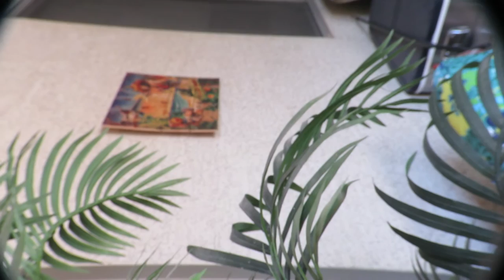Cicada Killer Wasp And Hummingbird Extreme Macro Video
Taken yesterday 8/17/16 on my patio in Phoenix Arizona. Look for Hummingbird at end...it came by for its normal afternoon roost on our artificial silk palm only to find this! This is the first and only time I have seen this species of wasp!